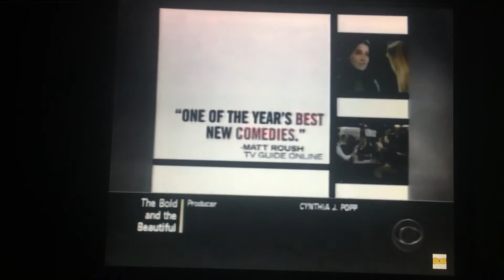CBS Split Screen Credits ( September,6th 2005 )